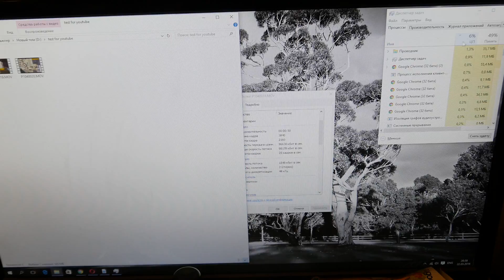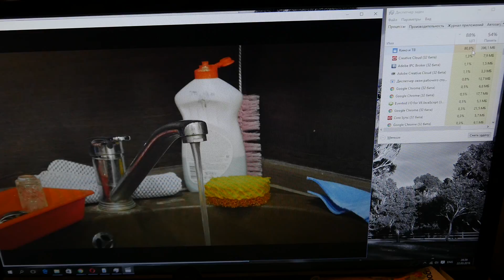Нагрузка на процессор Intel Pentium g4500 при просмотре 4к видео приложением Кино и ТВ в Windows 10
просмотр 4к видео приложением "Кино и ТВ" в Windows 10